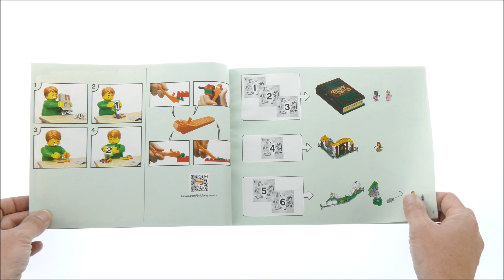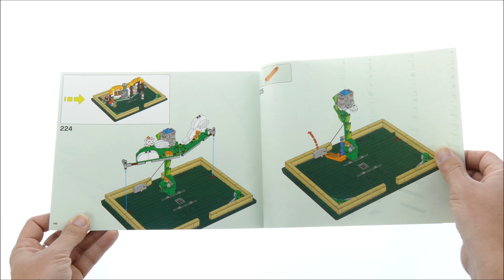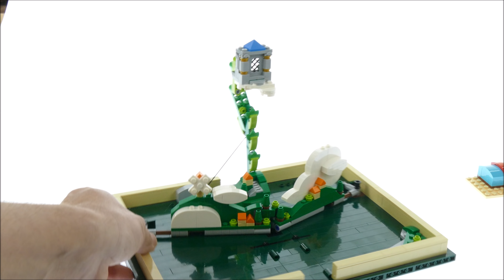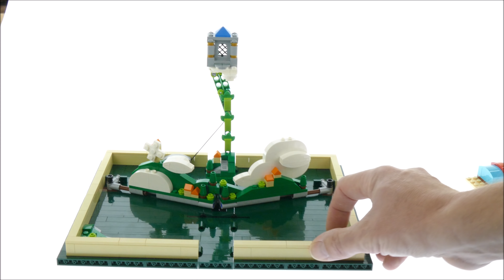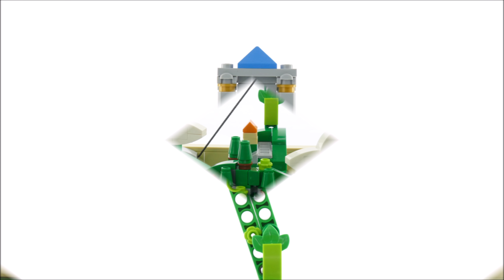Lego Ideas 21315 Pop-Up Buch - Lego Set Review auf Deutsch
Lego Ideas 21315 Pop-Up Buch
Diese Set bei Amazon* kaufen
Lego bei Amazon*

859 Teile
69,99€
aus 2018

Baue und spiele mit dem LEGO® Ideas Pop-up-Buch (21315) die klassischen Märchen „Rotkäppchen“ und „Hans und die Bohnenranke“ nach. Das allererste baubare Pop-up-Buch aus LEGO Steinen birgt die bekannte Rotkäppchen-Szenerie in Form des im Wald stehenden Häuschens der Großmutter mit einer sich öffnenden Tür, einem Bett und einer Küche. Baue die Szene nach, wenn Rotkäppchen auf den Wolf trifft oder wechsle das Häuschen gegen das Schloss des Riesen in den Wolken aus. Dieses Sammlerstück bietet genug Steine, um beide Szenerien zu bauen. Du kannst auch eine eigene Kreation erschaffen und verschenken! Dieses LEGO Set umfasst ein Heft mit einer kurzen Geschichte der Pop-up-Bücher, einem Kurztext von den beiden im Set enthaltenen Märchen sowie Informationen zu den Fandesignern und LEGO Designern dieses Sets.

    Enthält 4 LEGO® Minifiguren (neu ab November 2018): Rotkäppchen, Großmutter, Wolf und Riese. Und 1 Mikrofigur (neu ab November 2018): Hans.
    Erstes Pop-up-Buch in der LEGO® Geschichte, das 2 verschiedene LEGO Märchen enthält: „Rotkäppchen“ sowie „Hans und die Bohnenranke“.
    Baue die Szenerie 2 klassischer Märchen oder erfinde eigene Geschichten.
    Dieses LEGO® Ideas Set bietet genug Steine, um beide Märchen im Set nachzubauen. Du kannst jedoch auch eine eigene Szenerie erschaffen.
    Umfasst ein Heft mit Bauanleitungen, einer kurzen Geschichte der Pop-up-Bücher, dem Text beider Märchen im Set sowie Informationen zu den Fandesignern und LEGO® Designern dieses Sets.
    Das Pop-up-Buch ist geschlossen 20 cm lang und 13 cm breit sowie 28 cm breit, wenn es geöffnet ist.

Die Angebote bei Amazon stammen nicht von mir, allerdings erhalte ich durch den Link eine Provision, wenn ein Kauf stattfindet! Für euch enstehen dadurch keine Kosten! Ihr unterstützt dadurch nur diesen Kanal! Vielen Dank! :)